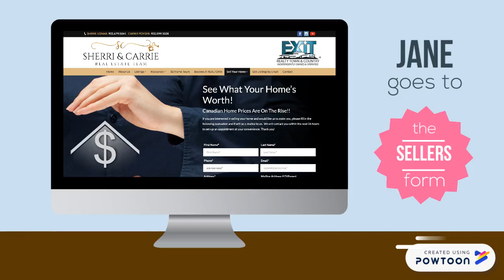"Meet Jane" - Sell Your Home